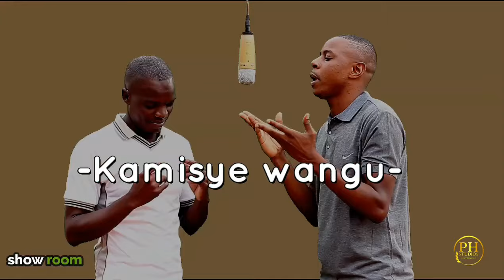Talilo Music ft Jay dizo and Pasmore. UKASOLE